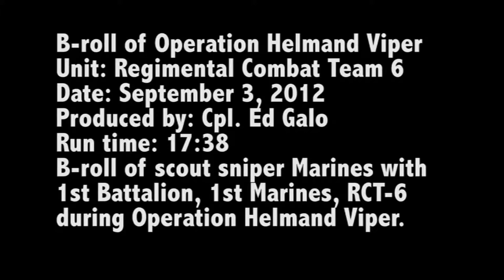Marine Scout Snipers Shoot Enemy during Operation Helmand Viper in Afghanistan HD Military videos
Marine Scout Snipers Shoot Enemy during Operation Helmand Viper in Afghanistan

Raw video of scout sniper Marines with 1st Battalion, 1st Marines, RCT-6 during Operation Helmand Viper. Video shot 9/3/2012 in Afghanistan.